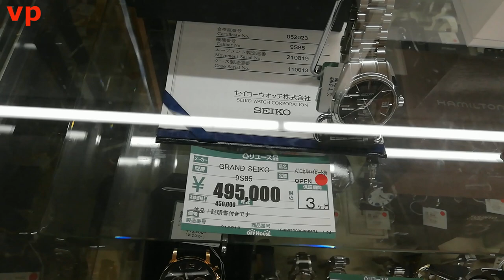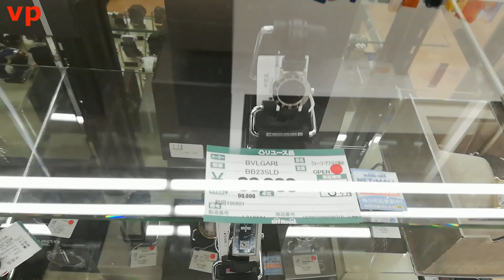Mua đồng hồ cũ tại Nhật giá rẻ/ Vietphu JP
Tiệm đồng hồ cũ tại Nhật Bản, giá từ 20k đến 100 triệu VNĐ các bạn ạ.
Go buy cheap Japanese old watches
Có các hãng đồng hồ nổi tiếng như Casio, G-shock, Seiko, Orient...